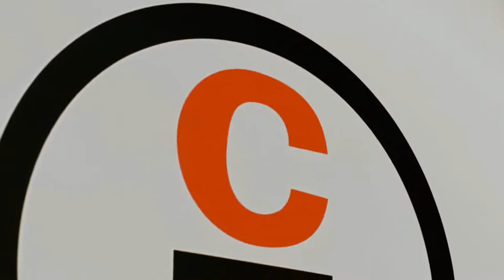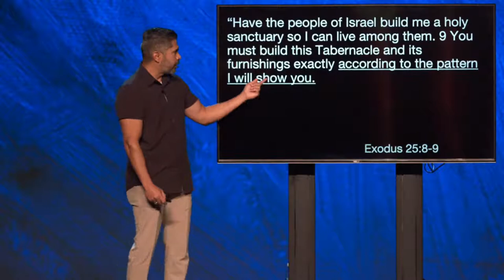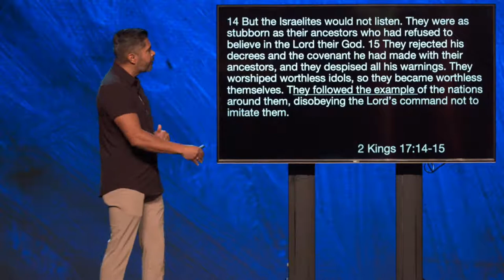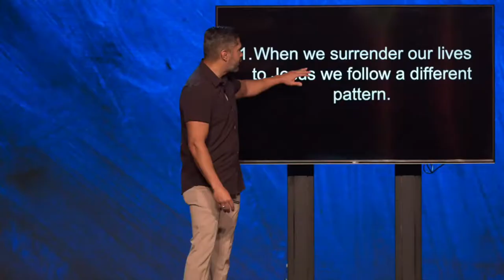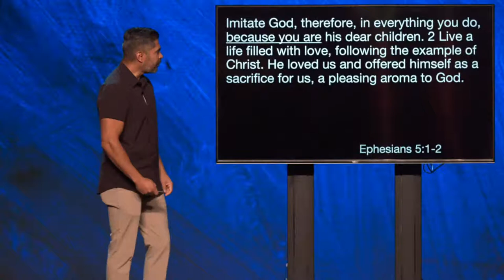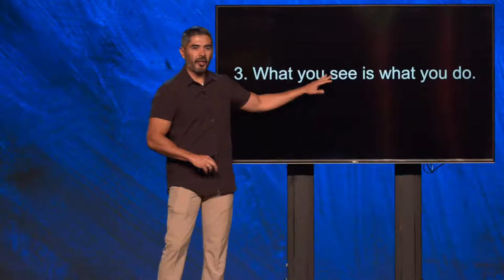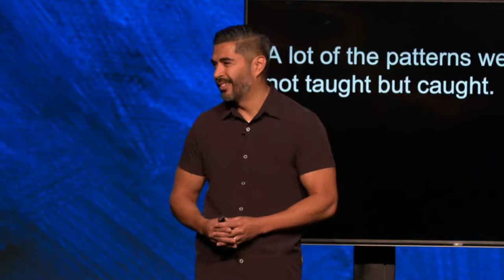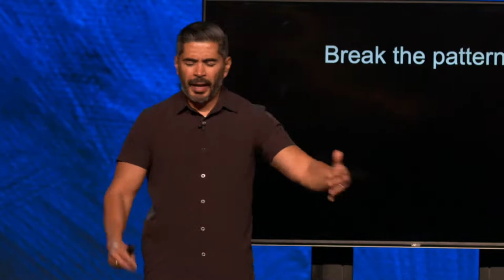Follow the Right Pattern | Rolando Carrizales | LifeChurch Central | July 31, 2022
LifeChurch is a non-denominational church in Coppell, TX. Founded in 2010 by Pastors Tim & Abigail Holland, we exist to go and make disciples of Jesus Christ. Whether you've been walking with God for many years, or want to begin a relationship with Him, we invite you to join us on the journey of faith!